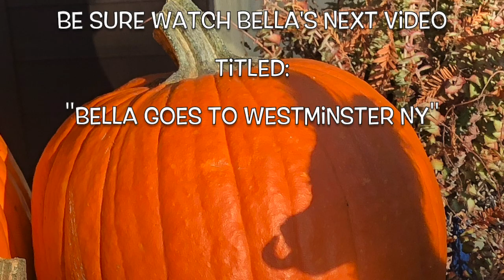Bella just wants to play! (best papillon puppy music video)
Super playful papillon puppy stars in addicting dog music video.  Video highlights Bella's playfulness from age 8 weeks to 20 weeks old from inside of her loving home. This video will put a smile on your face for the whole 6 minutes.

Update 7-27-20:  Since we created this video, Bella has continued winning dog shows.  Bella went on to take third place for her breed at New York's Westminster dog show 2020 and is now an AKC Grand National Champion.

Features music from US classic rock band America -Woman Tonight 1975 and Pharrell Williams -Happy 2014

Filmed in Los Gatos California, Half Moon Bay California and Kaufman Texas.